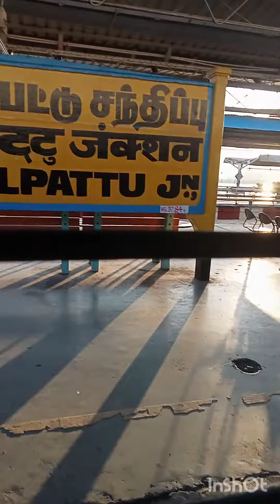Hi friends long train journey. Yaarukellam intha train announcement sound and train sounds pidikum